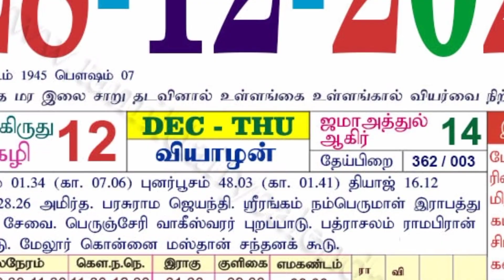நாளை குரு தரும் வியாழன் நாள் ! தனுசு ராசிக்கு சூதகாலம் நீங்கும் ! இனிதான் அடுத்த கட்ட மாற்றம் !